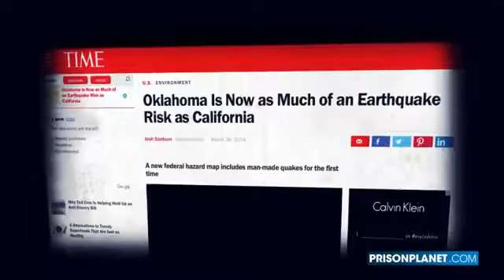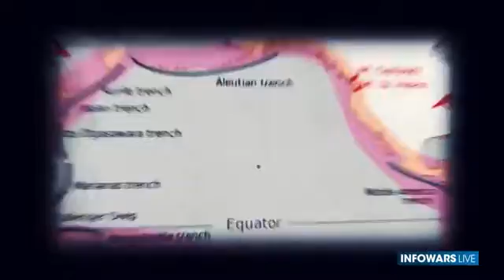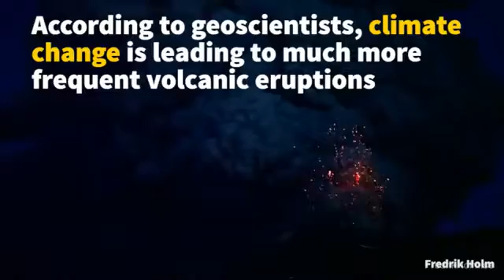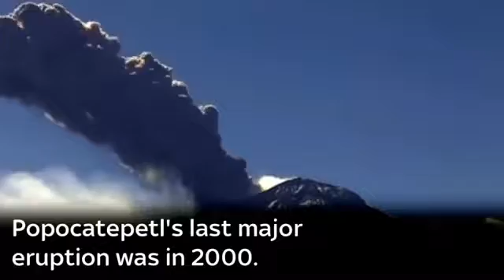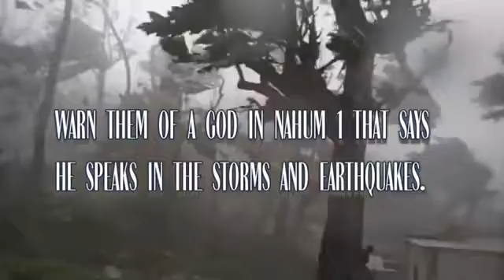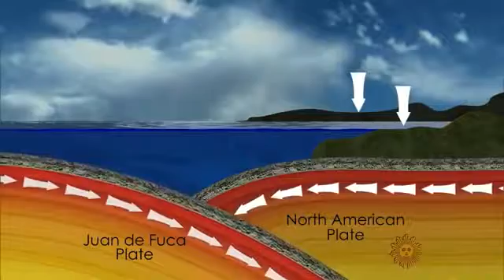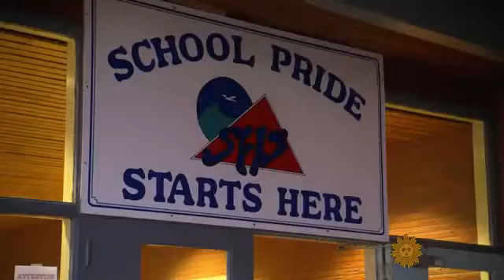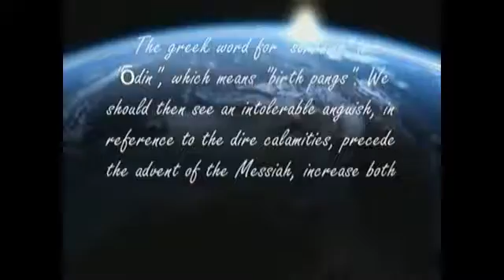Natural Disasters Increasing & more Extreme End Times News Update ★ Natural Disasters Documentary